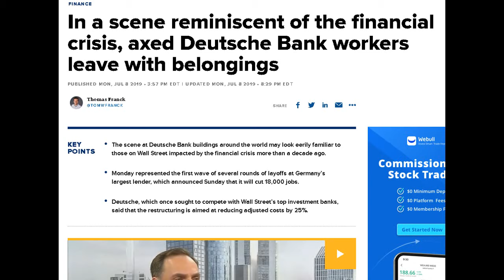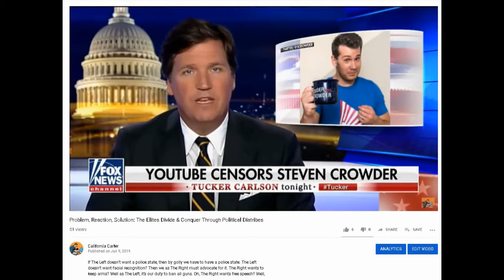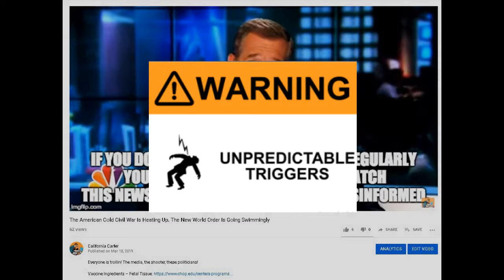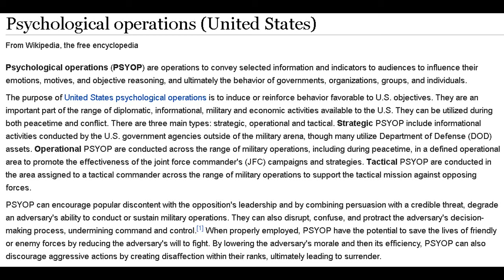The Political Parasites Continue To Push The New World Order